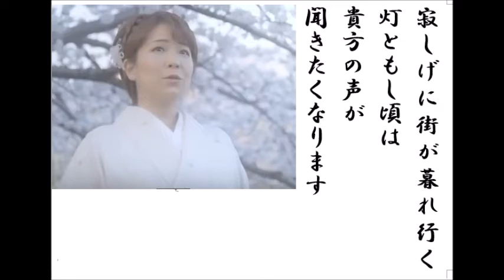詩吟・歌謡吟「灯ともし頃(桜井くみ子)」永井龍雲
桜井くみ子の最新歌です。月刊カラオケファン、歌の手帖、6月号より。